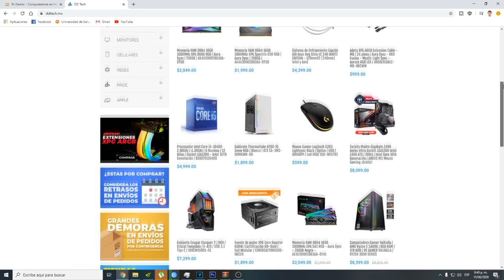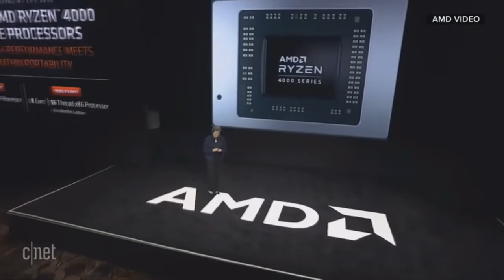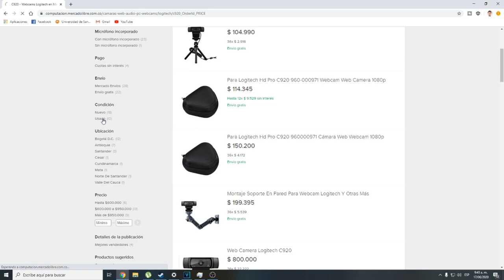7 RAZONES para NO COMPRAR una PC GAMER 2020 | y MENOS en MEXICO, ARGENTINA Y COLOMBIA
no comprar una una pc gamer es un consejo que te doy para este 2020, redoy 7 razones para no comprar una pc gamer o sus perifericos y te justifico la razon de las mismas

no agrego a OTROS PAISES por que no se como debe estar su situacion economía y de estado del mercado

pero, igualmente hay razones que son validad para todo el mundo

SÍGUEME